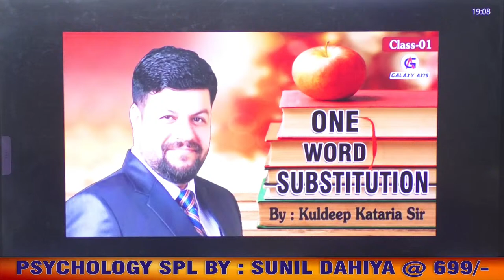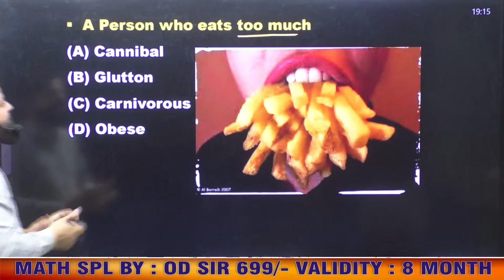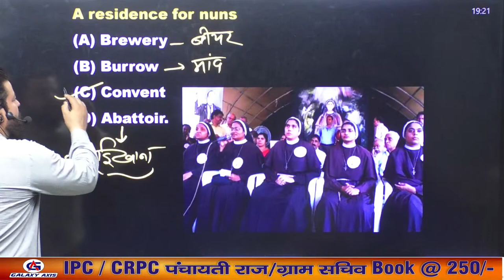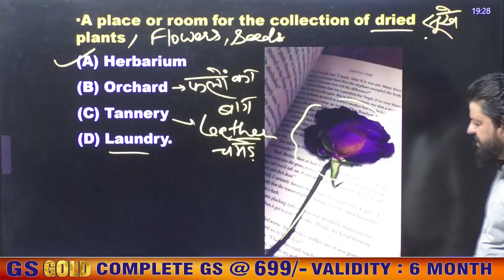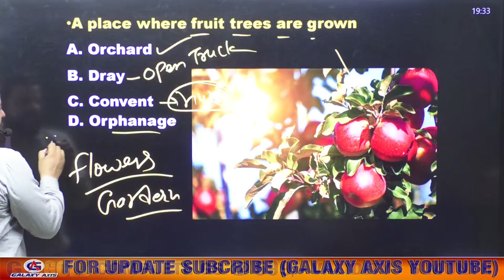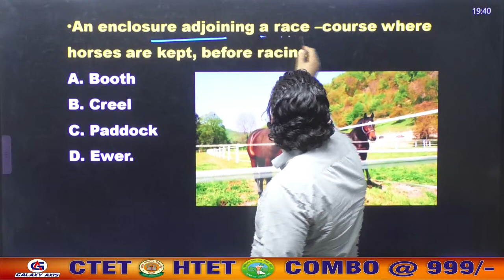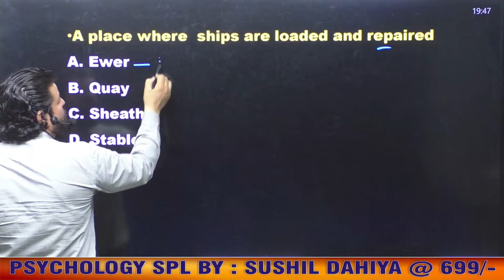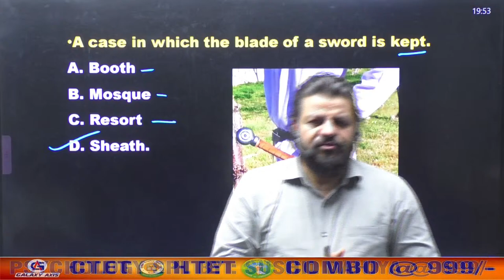English Preparation | ONE WORD SUBSTITUTION| BY Kuldeep Kataria SIR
DOWNLOAD
For Amazing Live/video course
Visit " STORE TAB " on the APP to
check Available Courses.

Best Coaching Institute in Haryana For UPSC, HSSC, SSC, Bank, Rly, Teaching, DSSSB, Kvs, Airforce, NDA, CDS, CPF, and Other competitive Examination. politics, competitive Examination. IBPS SSC CGL 2021, SSC CHSL general studies for govt jobs